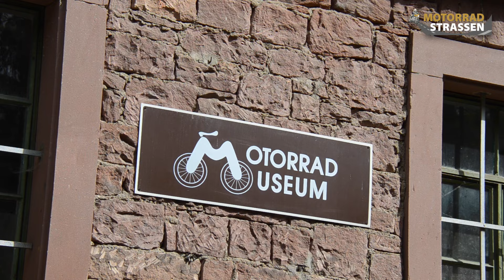Motorradbesuch in Karlstadt